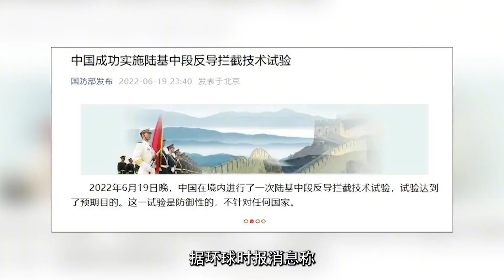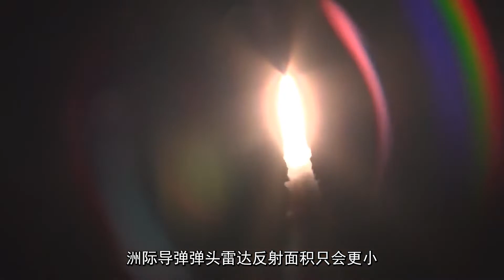中国陆基中段反导试验“五连胜”，专家：成功率不低于美国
中国陆基中段反导试验“五连胜”，专家：成功率不低于美国"Five consecutive victories" in China's land-based midcourse ABM test, expert: the success rate is not lower than that of the United States